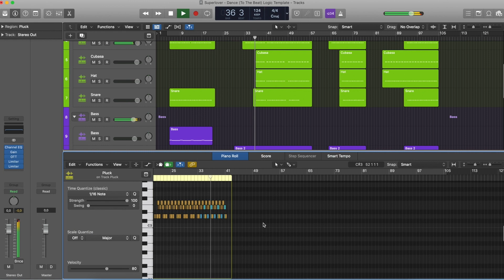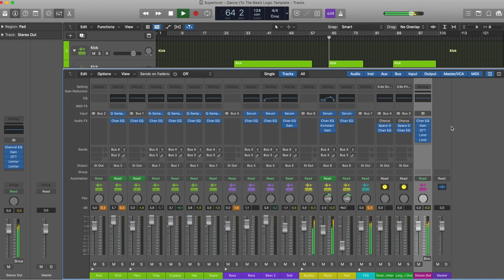Superlover - Dance (To The Beat) (Logic Pro Remake )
💻 A deconstructed Logic Pro Remake version of "Dance (To The Beat)", by Superlover. A track with a lot to learn about Transitions, Drums, Beatmaking, Sub Basses, Pads, Leads, Fx, Song Structure, Vocals, and many more modern House Music Production Elements.

🎹 The Template was made for Logic Pro X. Using Xfer's Serum v1.351 (or higher), and Nicky Romero's Kickstart 2 Vst Plugins. Also making use of, Stock FX and Stock Instruments. House Style samples for beginners are included, with a full arrangement Beat. Both fully Mixed and Mastered, ready for you to download and start playing it!

⚙ Template Specifications ⚙
📌Software, DAW: Logic Pro X 10.5.1 (or higher).
📌VST Plugins: Xfer's Serum v1.351 (or higher), and Nicky Romero's Kickstart 2 external Vst Plugins required.
📌Song Key: D Min
📌Time Length: 3:17
📌Genre: House